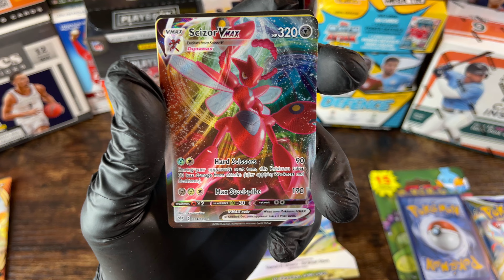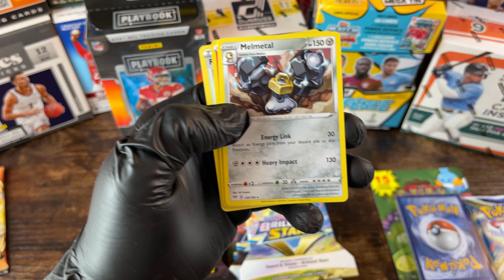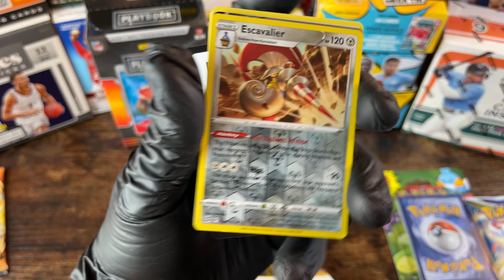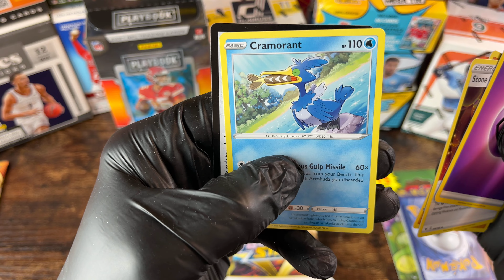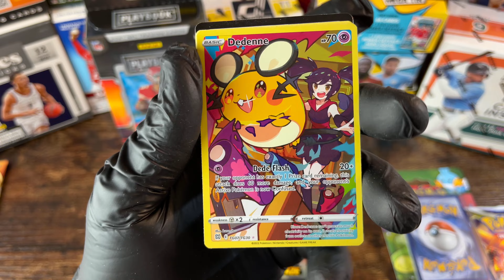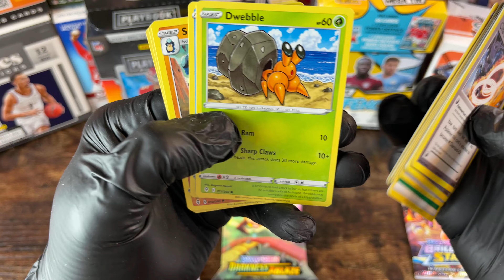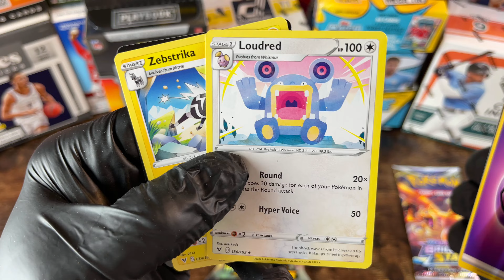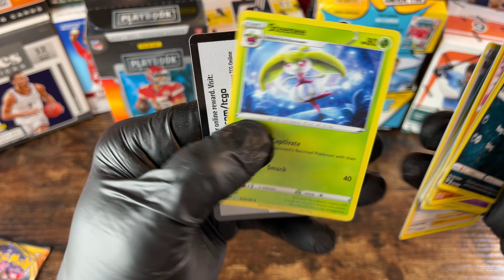🔥check out all the mixed Pokémon pack openings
Openings of mixed Pokémon packs! @gigglesnortlearning